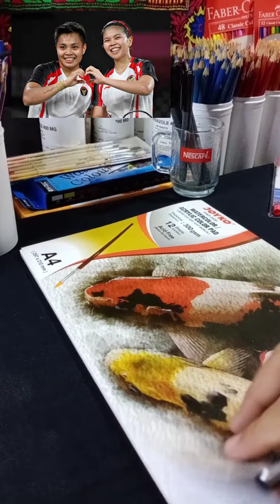Medali Emas persembahan Greysia Polii dan Apriyani Rahayu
Selamat kepada tim merah putih atas medali emas pertama di ajang olimpiade Tokyo, dari cabor Bulutangkis yg di persembahkan dari ganda putri